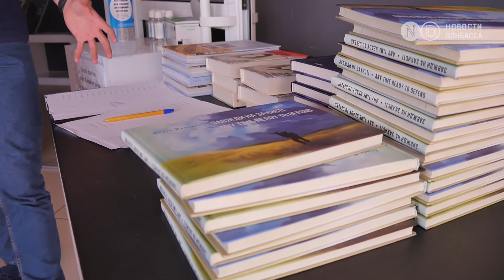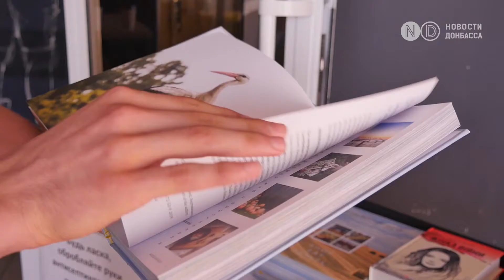Донбас Медіа Форум. День другий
Сьогодні, 12-го вересня, пройшов другий Донбас медіа форуму.

Цьогоріч через пандемію коронавірусу він проходить онлайн. Весь світ пристосовується до нових умов та ми не стали виключенням.  Донбас медіа форум 2020 — яскрава демонстрація адаптації та реагування ЗМІ на нові виклики. До воркшопів та дискусій цьогоріч можна було долучитися  з різних куточків країни та навіть світу — вони проходили онлайн у ZOOM та YouTube.

Серед учасників дискусій, які завітали до студії, зокрема можна почути: Матті Маасікас - Посол Європейського Союзу та голова Представництва ЄС; Андрій Мамалига - представник Уповноваженого з питань партнерства з інститутами громадянського суспільства; Сергій Постівой - член Центральної виборчої комісії; Ольга Айвазовська - голова правління Громадянської мережі ОПОРА; Світлана Остапа - голова Наглядової ради Національної суспільної телерадіокомпанії України; Катерина М'ясникова - керівниця Національної асоціації медіа; Олексій Погорєлов - президент Української Асоціації Медіа Бізнесу та член Комісії з журналістської етики; Наталія Лигачова -  голова ГО "Детектор медіа"; Любов Цибульська - керівниця Групи з аналізу гібридних загроз Українського кризового медіацентру; Віталій Рибак - аналітик ГО "Інтерньюз-Україна"; Андрій Боборикін - медіаменеджер та директор з цифрового маркетингу та продуктів Суспільного; Юлія Островська - керівниця телеканалу “ДОМ”; Дмитро  Крапивенко - головний редактор часопису "Український тиждень"; Станіслав Асєєв  -  журналіст й автор збірки есеїв "В Ізоляції" про життя на окупованій території Донбасу та інші експерти.